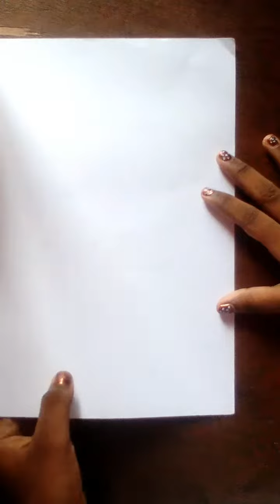easily paper craft birthday card- Tejas carft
easily paper craft.